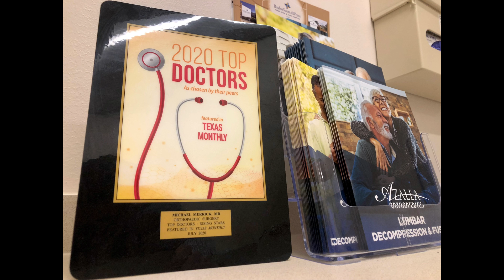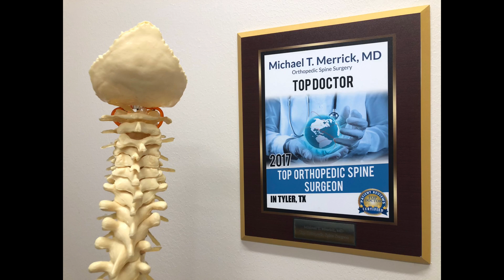What is the difference between Neurosurgeons and Orthopedic Spine Surgeons?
Orthopedic Spine Surgeons and Neurosurgeons are trained in Spine surgery, and they have far more similarities than differences.
In the large majority of cases, either specialty can treat most conditions. There are some differences we can compare.

Both surgeons go to medical school. Neurosurgery residency is 6 – 7 years. Orthopedic residency is typically 5 years, followed by a spine fellowship of 1 year. Neurosurgery training involves the brain and spine.
Orthopedic surgery training involves bones, joints, ligaments, tendons, nerves, and the spine.
Regarding spinal pathology, there is significant overlap with regard to the conditions they treat and the surgeries they perform. Neurosurgeons operate on the brain, spinal cord, and nerves. They also operate on the bony structures of the spine. They do not operate on other bones or joints. Orthopedic Spine Surgeons operate on all joints and bones of the body, as well as the spine and nerves. They do not operate on the brain. Both Orthopedic Spine Surgery and Neurosurgery do surgery on the spine to include nerve and spinal cord decompression, and spinal deformity correction/stabilization. Traditionally, neurosurgeons do not perform large scoliosis corrections, although they can. Orthopedic spine surgeons do not often perform surgery on spinal cord tumors or cysts.

When looking for a surgeon to perform spine surgery you must consider four things:
1. Training Experience Outcomes- Has the surgeon been trained to identify and treat your spinal problem?2. What kind of experience does the surgeon have with your particular spinal problem. How many surgeries have they performed for your particular issue?3. How often do they perform this surgery?4. What are the surgeon’s outcomes with surgery for your problem? The surgeon you select should be able and comfortable to answer all of these questions. Spine surgery is a complex endeavor that is both science and art. Both Neurosurgeons and Orthopedic Spine Surgeons perform spine surgery. There are subtle differences between the specialties, but the bottom line is that they both have the goal of reducing pain, increasing function, and stabilizing degeneration. Selecting the surgeon that best suits your problem can be challenging, especially if you haven’t identified exactly what the problem is. Both specialties are experts in identifying spinal conditions and diseases. After obtaining a diagnosis you should find a surgeon capable of giving you appropriate treatment recommendations. As explained above, in most cases both Orthopedic Spine Surgeons and Neurosurgeons will be able to treat spinal conditions that require surgery. Azalea Orthopedics is a Division of Ortholonestar. We are the leaders in spine care across East Texas. Our group houses both spine surgeons and pain management doctors capable and ready to help you get back on your feet. Back pain is virtually impossible to deal with on your own; get to Azalea and discuss your options with a spine expert today.

Written by:
Dr. Michael Merrick & Dean Pennington II, PA-C